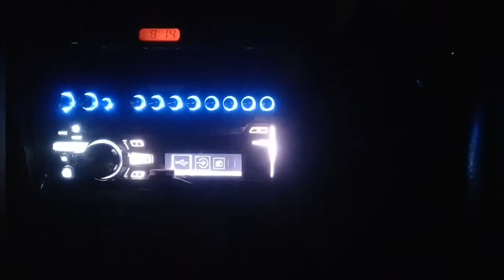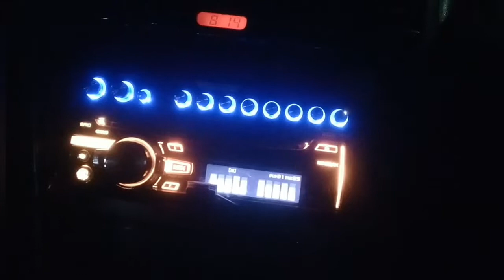2004 toyota caldina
2004 toyota caldina
in this video i am showing you my toyota caldina 2004